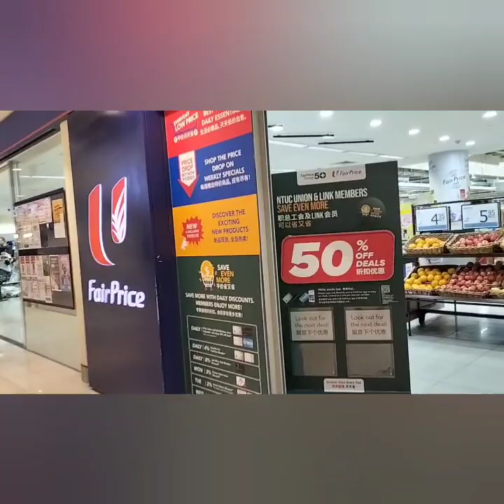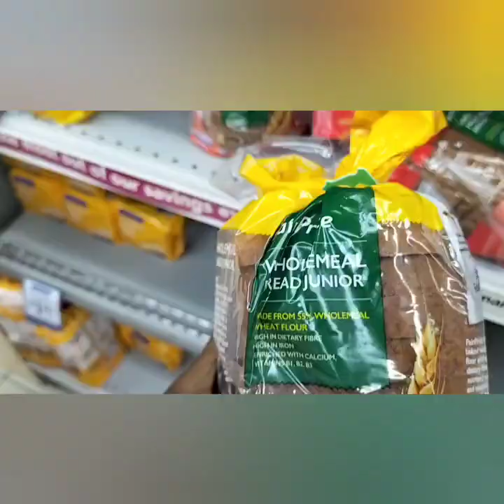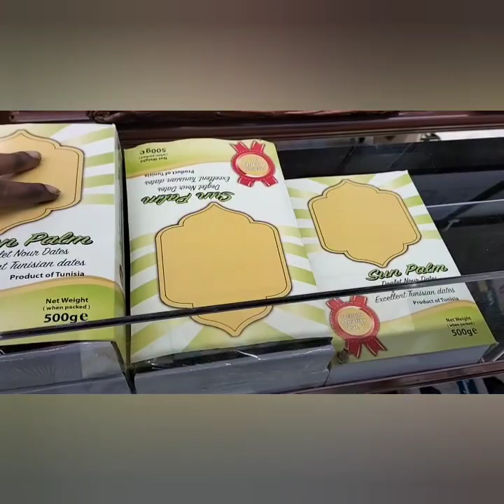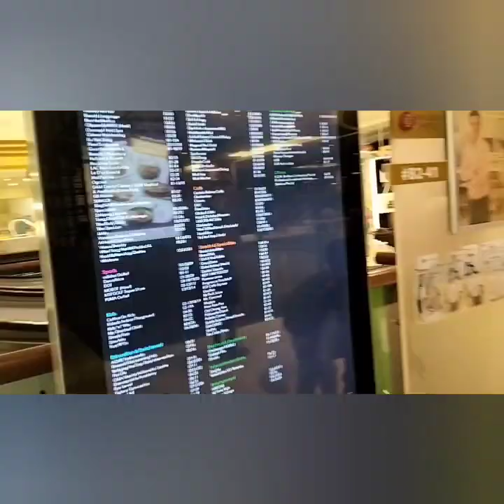City square mall singapore|Tour inside the city square Mall in farrer park|travel Vlog 2